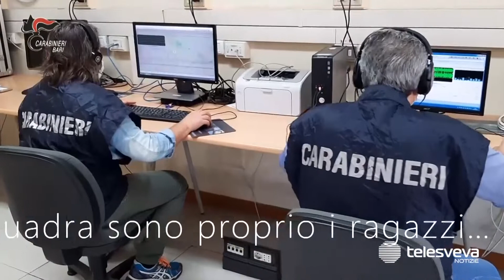Traffico di stupefacenti e metodo mafioso nel Barese, 25 gli arrestati affiliati al clan Cipriano